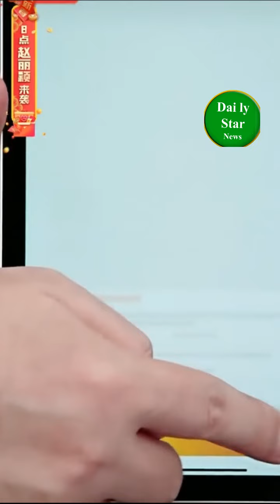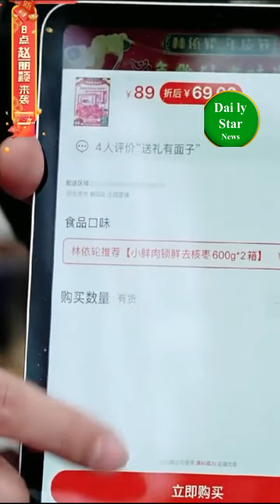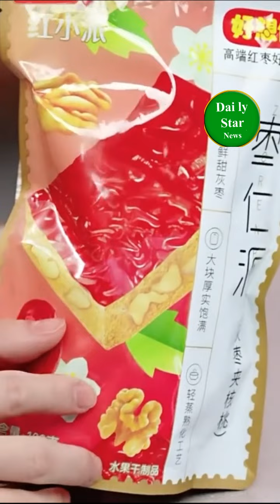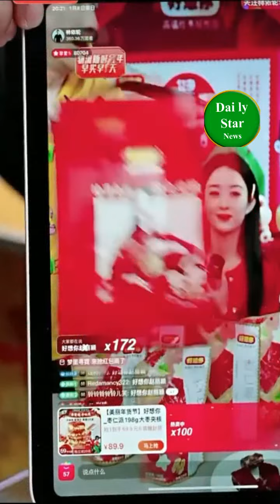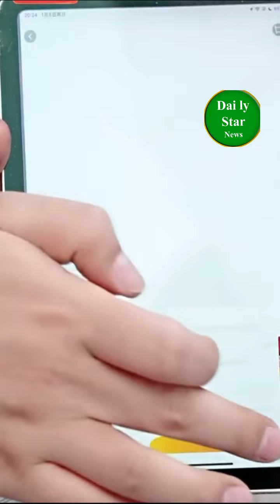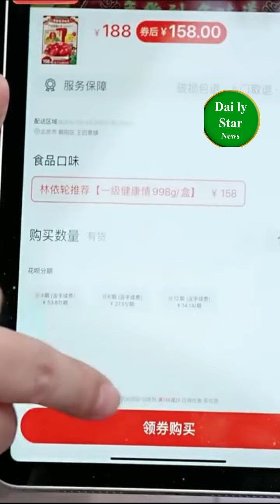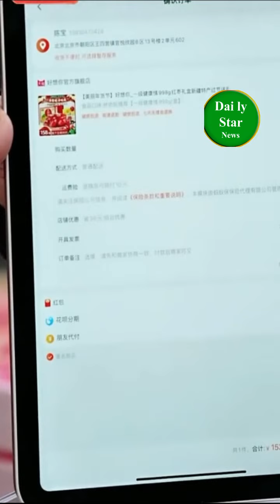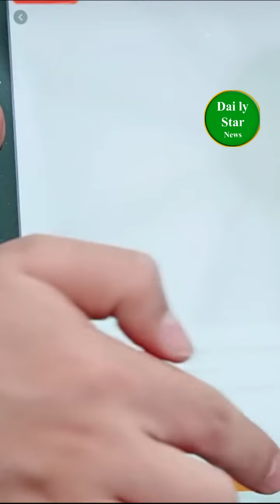Zhao Liying's live broadcast full cut (43 minutes) pays homage to everyone in advance